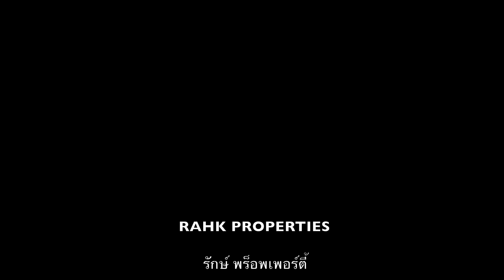Surprise Birthday for Our guest - The Nature House Aonang Krabi Thailand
The Nature House Aonang Krabi Thailand
เดอะ เนเจอร์ เฮ้าส์ อ่าวนาง กระบี่

The Nature House is made for who prefer peaceful in a nature and healthy environment. Living at The Nature House makes you feel right at "HOME" relaxing, quiet, secure and facility provides a safe environment away from pollution. Our houses are different designs to suit your needs. Here, you will find a peaceful atmosphere and a friendly community.

About this no copyright happy background music for videos:

Title: Wanderlust
Type of music: Dance & EDM
Mood: Happy